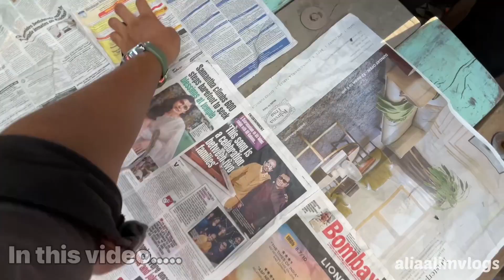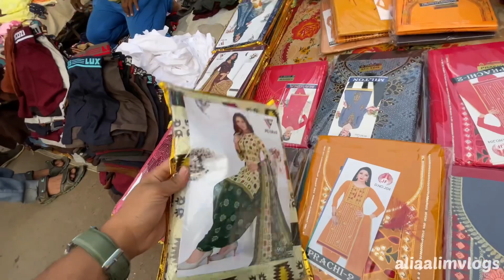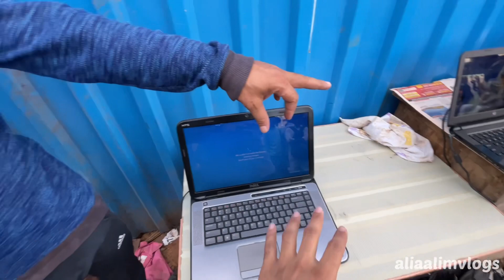Real Chor Bazar 2023 | Complete Tour Of Chor Bazar | चोर बाज़ार मुंबई | Leptop ,Camera ,iphones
Real Chor Bazar | Complete Tour Of Chor Bazar | चोर बाज़ार मुंबई | Leptop ,Camera ,iphones ,Shoes

The REAL chor BAZAR mumbai EXPOSED
In Just 750 [Dslr Camera, Shoes, Watches,
Electronics]

Address :- Mumbai mohommadaliroad near bhindi bazar

chor bazar latest video mumbai
mumbai chor bajar 2022
mumbai chor bazaar new video 2022
chor bazar iphone 13 pro max review
chor bazar iphone reality

Thnx for watching guys Love All ❤️✨